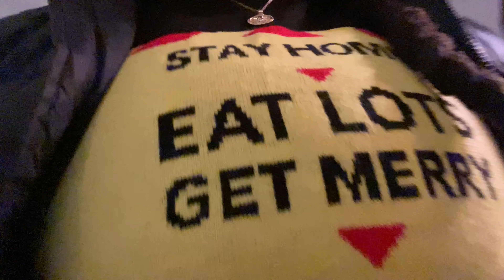VLOGMAS DAY 9| FRIENDSMAS + MAKING TIK TOKS